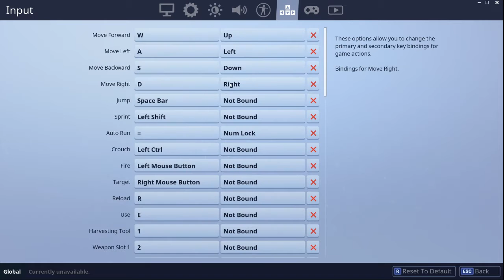Fortnite - Episode 1: The Hype.